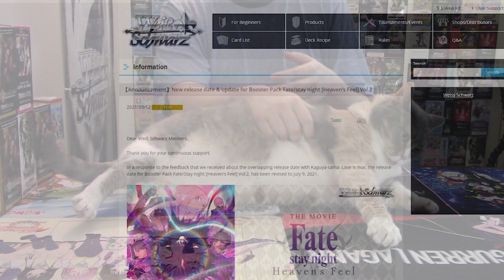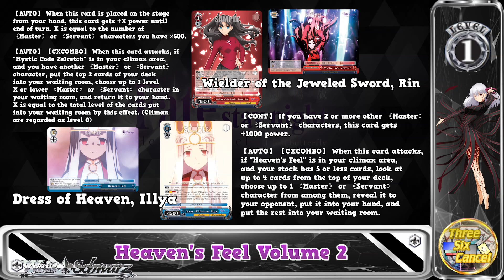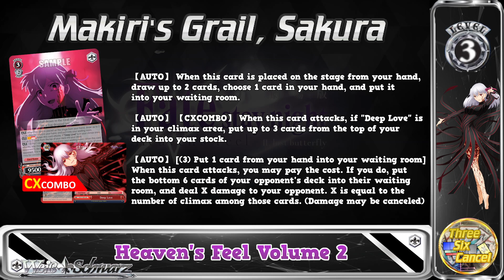Heaven's Feel Volume 2: Set Discussion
Parental Warning:  Bad Takes Inside    *Minor correction about rider below
See below for updated Decklists!

*Correction about the level 0 rider:  Though the text is correct, I failed to edit in a retake of that portion of the audio where I fixed myself saying she was confined to level 1 or lower targets.  She is in fact, not, and that card is amazeballs.